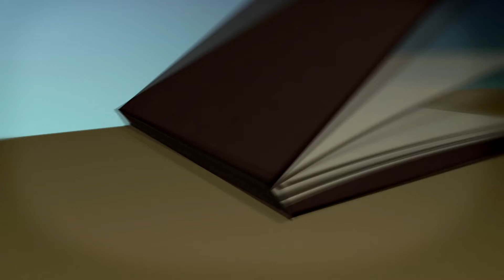Kid Entertainment Critic Returns to Cinepolis Del Mar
Cinepolis Luxury Cinemas, located in the Del Mar Highlands Shopping Center in Carmel Valley, has completely transformed the movie going experience, taking everything great about going to the movies and adding a sense of luxury and comfort.

Perry Chen, a local Kid Critic and a contributor for The Carmel Valley Life, returns to Cinepolis for a follow up visit to his review in early January of 2012.

"Cinepolis gives the usual movie theater experience an upgrade to luxury.

During my original visit to Cinepolis in early January, I spoke with the managing director Carlos Wellman and interviewed him over strawberry ice-cream.  Carlos told mom and me that Cinepolis opened in Del Mar in July 2011, and business has been great.  Since then, the La Costa location has opened and Laguna Niguel will open next.

Cinepolis Luxury Cinemas was a "Perrific!™" experience for me and my family.  The cost of movie tickets is about $6-7 more than in other regular cinemas, well worth it in my opinion.  I rate the theater and dining experience 4.5 starfish out of 5.  If you have a special occasion and are looking for a delicious dinner and an entertaining movie all at once, this is the theater for you!  Lots of exciting movies are playing at Cinepolis, check listings and food menu on its website."

Since opening in July 2011, Cinepolis has made date nights a whole lot easier for Carmel Valley residents, providing a one-stop shop for a full night out experience.  No longer do San Diego residents have to go out to eat dinner beforehand, barely tasting their food because they are in a hurry to make the movie on time.  Residents can instead head on over to Cinepolis Luxury Cinemas and enjoy all of the luxurious amenities it has to offer.

The Carmel Valley Life is a community run and operated organization comprised of local leaders who come together to create a greater sense of community and to educate and inspire Carmel Valley San Diego towards a movement of community, connection and contribution.

Purpose: to serve as an example of what it means to be a community.

Mission: to create a movement of meaningfully contributing to our community by creating a resourceful site of valuable content that is managed and run by its community members.

Vision: to challenge the community to directly get involved in the development and continuation of the site by 1) sharing stories that inspire, 2) create projects that bring the community together to demonstrate compassion, and 3) unite in joint efforts to create an even better community.

Beyond Just Ourselves: to bring self-sustainability and self-sufficiency to communities that lack the ability to provide for the health and well-being of their members. Please see "Project Give."